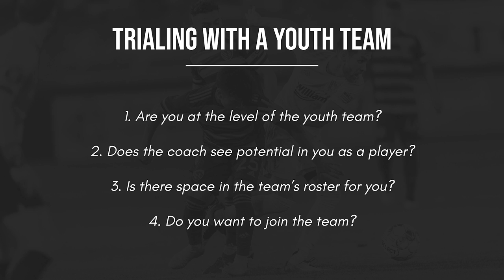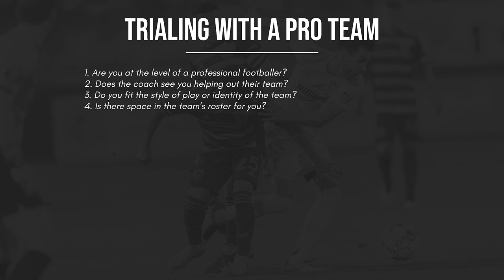My Advice on Trials, Mindset, and Facing Rejection | Vlog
Timestamps:
0:00-0:56 - Intro
0:56-2:35 - Breakfast + My Concussion
2:35-4:29 - Team Training + Weights
4:29-5:29 - Lunch, Zoom, + Nap
5:29-10:43 - My Advice on Trials, Mindset, + Rejection
10:43-12:13 - Become Elite Work + Zoom
12:13-13:04 - Dinner + Movie
13:04-14:35 - Movie Review + Dessert

About Me
Name: Matt Sheldon
Age: 28
Height: 6' 0"
Weight: 170 lbs
Nationality: USA
Job: Professional Soccer Player
Current Team: FC Tulsa
Current League: USL Championship (USA 2nd Tier)
Last Team: Tulsa Roughnecks FC